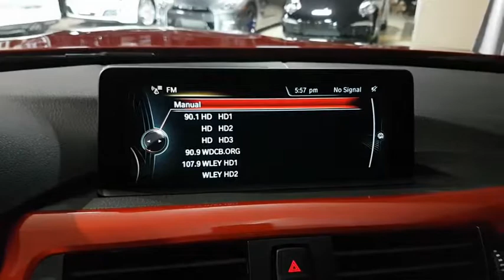2016 BMW M4 Hinsdale, Naperville, Glenview, Lake Forest, Barrington, IL 15064A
Orange  2016 BMW M4 available in Hinsdale, Illinois at Chicago Motor Cars. Servicing the Naperville, Glenview, Lake Forest, Barrington, IL area.

2016 BMW M4 Dinan Stage 3 Sakhir Orange Metallic Exterior over Black Extended Merino Leather Interior DINAN STAGE 3! 530+HP! ADVAN GT WHEELS! **ORIGINAL WINDOW STICKER LIST: $78,245** FACTORY OPTIONS INCLUDE: Executive Package (Originally $3,200) Audio System Satellite Radio Headlight Cleaners Main Dashboard Display Parking Assistance Parking Distance Sensors, Front Radar Parking Distance Sensors, Rear Camera and Radar Heated Steering Wheel M Double-Clutch Transmission (Originally $2,900) Lighting Package (Originally $1,900) Adaptive M Suspension (Originally $1,000) Side & Top View Cameras (Originally $750) Power Rear Sunshade (Originally $350) ADDITIONAL UPGRADES INCLUDE: Dinan Stage 3 Tuning Kit Dinan Carbon Fiber Cold Air Intake Akrapovic Exhaust M Performance Carbon Fiber Front Splitter Black Kidney Grills Body Colored Lower Rocker Extensions Body Colored Interior Trim Pieces M Performance Carbon Fiber Rear Spoiler Advan GT Wheels VEHICLE HIGHLIGHTS: 3.0 Liter Turbocharged 6 Cylinder Engine -530 Horsepower- -504 lb/ft of Torque- Rear Wheel Drive Automatic 7-Speed Dual Clutch Automatic Transmission Advan GT Wheels Power Adjustable Exterior Mirrors Rain Sensing Intermittent Windshield Wipers Carbon Fiber Finished Roof Rear View Camera Park Distance Control Adaptive M Suspension System Active Blind Spot Detection Side and Top View Cameras Adaptive Full LED Headlights Black Front Kidney Grilles Power Adjustable Heated Front Seats Automatic Dual-Zone Climate Control Factory Navigation System Color Matched Interior Trim Auxiliary and USB Connection BMW Online Services and Apps Heated Multifunction Steering Wheel Universal Garage Opener VEHICLE HISTORY: AFTERMARKET Goodies! PRISTINE Condition Throughout! DINAN STAGE 3, 530 Horsepower!
Streaming Audio,Radio: AM/FM Audio System -inc: advanced real-time traffic information and hands-free Bluetooth and USB audio connection,Digital Signal Processor,Window Grid Diversity Antenna,Audio Theft Deterrent,600w Premium Amplifier,Real-Time Traffic Display,Satellite Radio w/1 Year Subscription,Radio w/Seek-Scan, In-Dash Mounted Single CD, MP3 Player, Clock, Speed Compensated Volume Control, Aux Audio Input Jack, Steering Wheel Controls, Voice Activation, Radio Data System, DVD-Audio and 20 Gb Internal Memory,harman/kardon Surround Sound System,1 LCD Monitor In The Front,Graphic Equalizer,Tires: 255/40R18 Front & 275/40R18 Rear -inc: Mixed performance,Body-Colored Power Heated Auto Dimming Side Mirrors w/Manual Folding and Turn Signal Indicator,Wheels: 18 x 9 Front & 18 x 10 Rear -inc: Light alloy V-spoke, style 513M,Fully Automatic Projector Beam High Intensity Low/High Beam Daytime Running Auto-Leveling Directionally Adaptive Headlamps w/Delay-Off,Clearcoat Paint,Black Side Windows Trim and Black Front Windshield Trim,Light Tinted Glass,Fixed Rear Window w/Defroster,Trunk Rear Cargo Access,Wheels w/Silver Accents,Body-Colored Rear Bumper,Speed Sensitive Rain Detecting Variable Intermittent Wipers w/Heated Jets,Perimeter/Approach Lights,Black Grille w/Chrome Surround,Body-Colored Door Handles,Front Windshield -inc: Sun Visor Strip,Spare Tire Mobility Kit,Tailgate/Rear Door Lock Included w/Power Door Locks,Body-Colored Front Bumper,Galvanized Steel/Aluminum/Composite Panels,Tracker System,HVAC -inc: Underseat Ducts, Residual Heat Recirculation and Console Ducts,Full Cloth Headliner,Interior Lock Disable,Cargo Features -inc: Spare Tire Mobility Kit,Fade-To-Off Interior Lighting,Analog Display,2-Way Power Driver Seat -inc: Power Seatback Side Bolster Support, Manual Cushion Extension and Power Rear Seat Easy Entry,Garage Door Transmitter,Cargo Area Concealed Storage,Full Floor Console w/Covered Storage, Rear Console w/Storage and 4 12V DC Power Outlets,Dual Zone Front Automatic Air Conditioning,Engine Immobilizer,BMW Online Full Service Internet Access,Leatherette Door Trim Insert,Rear HVAC w/Separate Controls,Power Fuel Flap Locking Type,Outside Temp Gauge,Cargo Net,Interior Trim -inc: Carbon Fiber Instrument Panel Insert, Piano Black Door Panel Insert, Carbon Fiber Console Insert and Metal-Look Interior Accents,2 Seatback Storage Pockets,2-Way Power Passenger Seat -inc: Power Seatback Side Bolster Support, Manual Cushion Extension and Power Rear Seat Easy Entry,Proximity Key For Doors And Push Button Start,Gauges -inc: Speedometer, Odometer, Tachometer, Oil Temperature, Trip Odometer and Trip Computer,Illuminated Locking Glove Box,Cloth/Leather Upholstery,40-20-40 Folding Bench Front Facing Fold Forward Seatback Rear Seat,Driver And Passenger D